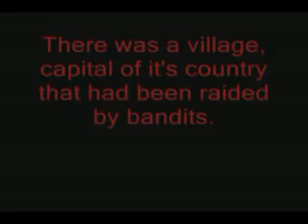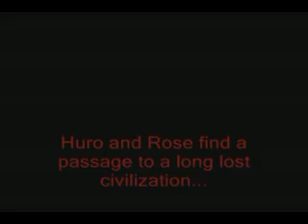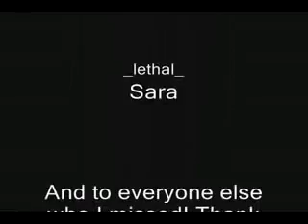Gunz Cinema Contest Legends Series Bargon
This is my video for the Gunz movie contest, and its my first video so don't be to harsh. =/
P.S: If the public likes it, I'll make a series.
Edit: Well I didn't win movie contest, but if you move down to the fanart, im nominated. and vote for Number four! (thats me)